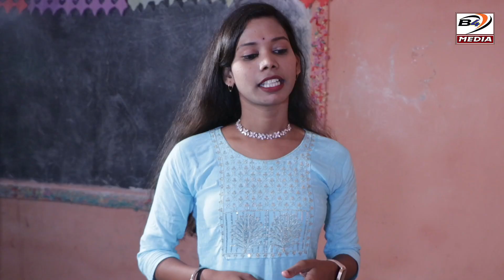COMEDY VIDEO || Budha Bayase jhala mala || PRASANTA || KANAKANIA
Hello friends aj ki is video me apko dikha ne wale hai ki mandu nuguda

Comedy Central Official Site - TV Show Full Episodes & Funny Video Clips

Comedy | Definition, Drama, History, & Facts - Britannica

COMEDY | English meaning - Cambridge Dictionar

Comedy Movies | Netflix Official Site

Comedy Definition & Meaning - Merriam-Webster